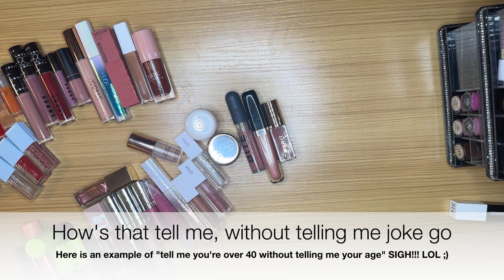12 DAYS OF DECLUTTERS | Lip Products Part 1 ~ Lip Oils, Balms, Glosses, Liquid Lipsticks | Day 7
Hi Everyone!  Welcome to Day 7 in my 12 Days of Declutters Series. If you missed my previous declutters, I mentioned that this series will continue regardless of how long it takes me LOL.  Let's take bets on if I will be able to post them all in January. I still have 3 more to film and 2 more BIG ones to edit.
Today is my Lip Products Declutter, Part 1.  I was initially hoping to do all the lip products in one video and substitute one of my declutters with skincare, but this would have been TOO long and with all the computer issues right now, I cannot be risking 2-3 hour long videos exporting, processing, etc. So, today is my lip oils, balms, glosses and liquid lipsticks and in the next video we will do lip liners and bullet lipsticks.

After 10 years of watching YouTube, I had accumulated more makeup then I can ever use and needed to change my habits, so I ventured on a No Buy Journey for the entire year of 2020.  I attempted a low buy in 2021, but failed miserably.  2022 & 2023 threw even more curveballs and I left YouTube for a while.  I am back to regroup, get back to a no buy/low buy mentality and continue to grow, learn and reflect on who I am and the deeper, more underlying reasons for my excessive shopping habits. Starting this channel has been such a tremendous experience in many ways.  It has challenged me, allowed me to meet new people and feel like I belong. If you would like to take on any version of a No Buy/Low Buy, please make sure you cater your rules to your needs and share them with me. I can't wait for us to help each other succeed in whatever we tackle!

I have always been a DEAL HUNTER through and through and therefore have used Rakuten for YEARS :). Rakuten has a great referral program that EVERYONE can use.  Sign up using my link and you will receive a whopping $30 when you make your first purchase and then tell all your friends about it and earn some extra dollars yourself.  We can all use the extra coins.